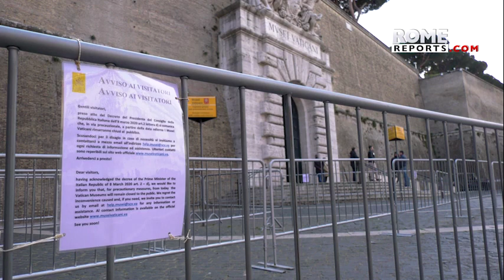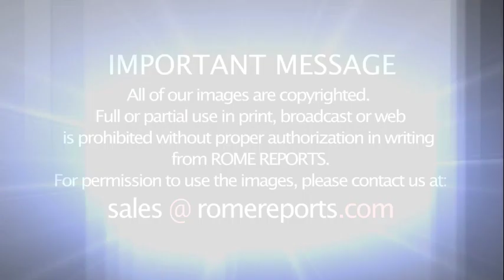Masters' Gallery Rome: some of Rome's 3,000 licensed tour guides launch online portal